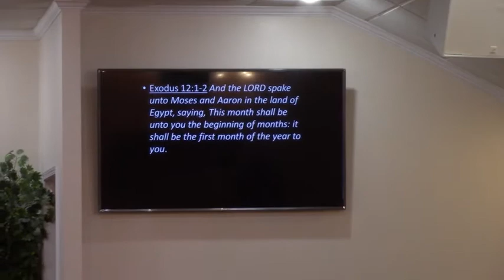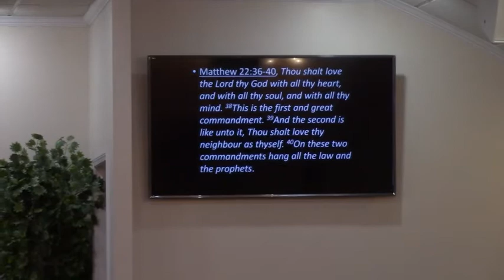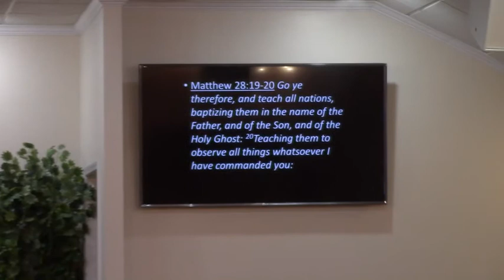Jan 10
Judgment day is coming are you ready?